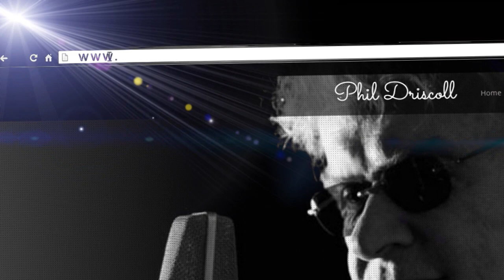The Awakening - Phil Driscoll - Show 6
Another blessed time with our brother Phil Driscoll and his good friend Kevin Wade.   This is a special time of worshiping God through music and the spoken word.  Take the time to watch and let God minister to you!
Phil Driscoll brings his unique talent and inspiration to the Christian Television Network in a new and exciting program called The Awakening.   Each week Phil will take the viewer on a spirit filled journey transforming scripture into song.
Guest: Kevin Wade
Show number:    PHILDRISCOLL Ep006 HD CC
This program is produced by CTN.
CTN Christian Television Network produced program and recorded in Clearwater, Florida.This program is produced by CTN.